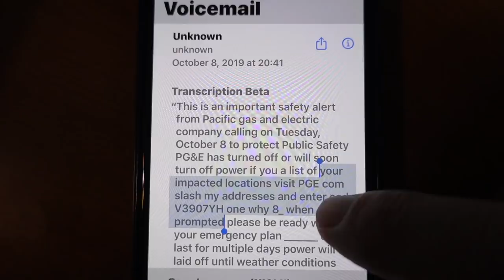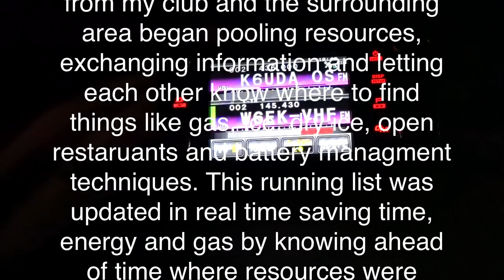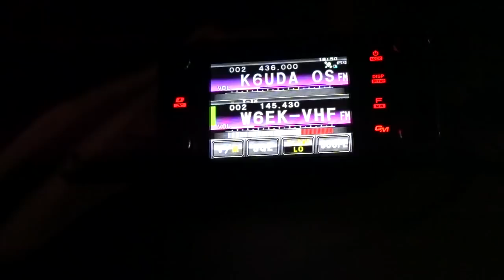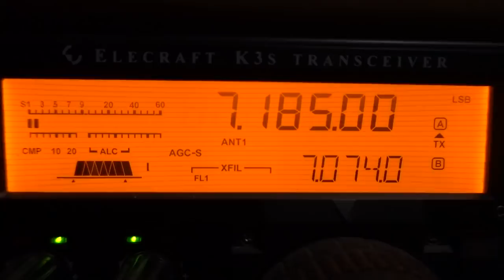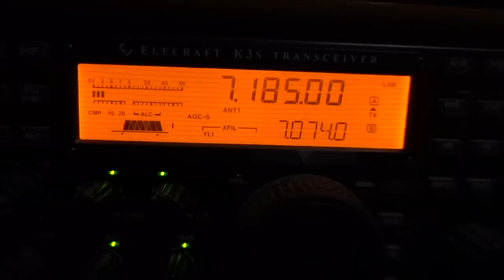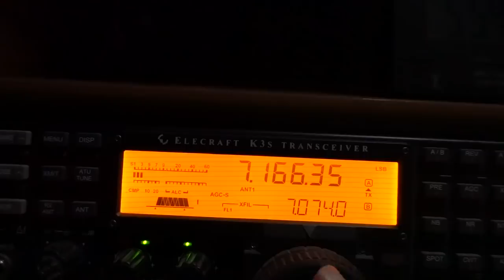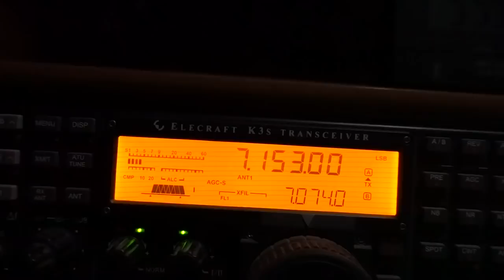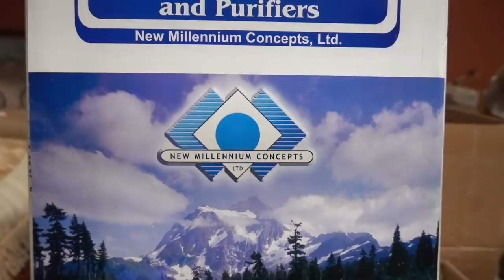8 tips to survive the next PG&E power blackout | New RF noise baseline on 40 meters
The Great PG&E Public Safety Power Shutoff of October 2019. It was the first, but all bets say it won't be the last time PG&E shuts off power to most of Northern California. The is how the commercial communications infrastructure and ham radio faired. I've got 8 tips to help you survive the next outage from my own firsthand experience.